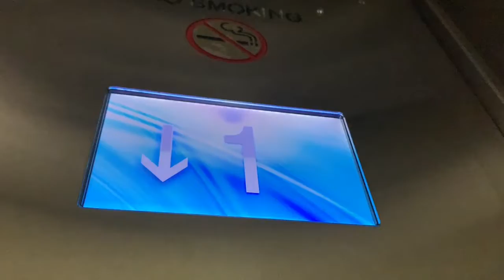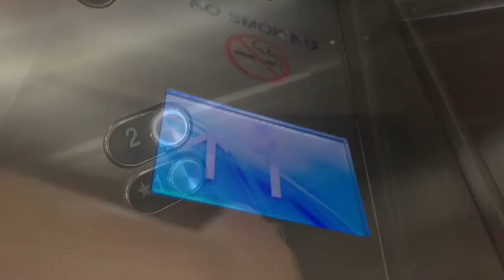Bern’s Steake House- Tampa-FL